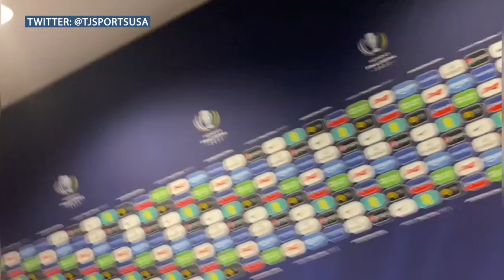Chloe Kelly and Ella Toone TALK about their EMOTION after winning the Women's Finalissima